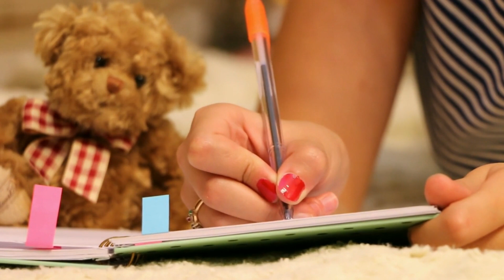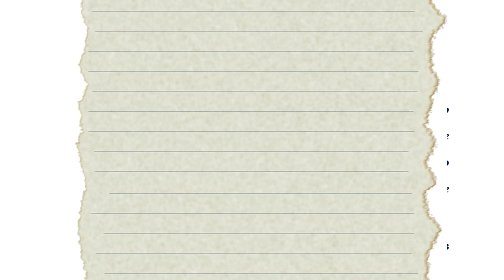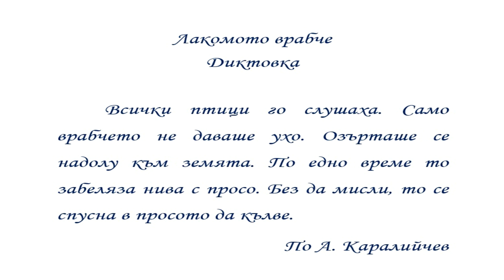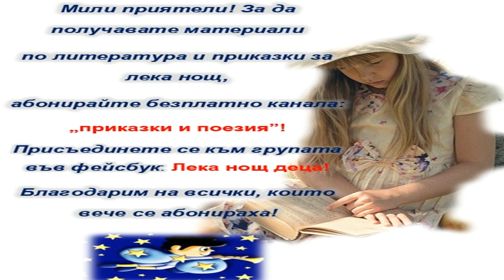Лакомото врабче - Диктовка по А. Каралийчев (2 клас)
представя: Лакомото врабче - Диктовка по А. Каралийчев (2 клас)
Текст на диктовката
  Всички птици го слушаха. Само врабчето не даваше ухо. Озърташе се надолу към земята. По едно време то забеляза нива с просо. Без да мисли, то се спусна в просото да кълве.

Абонирайте се!